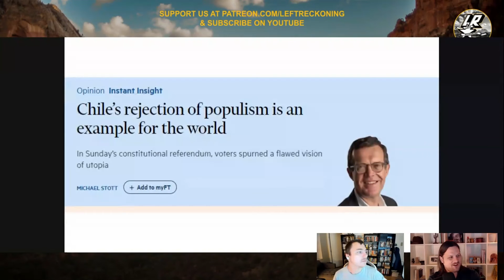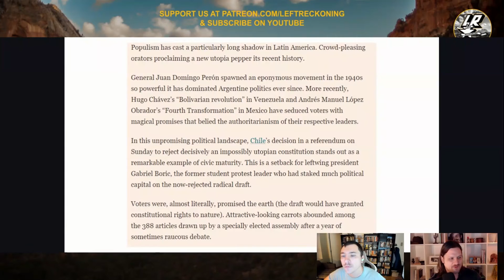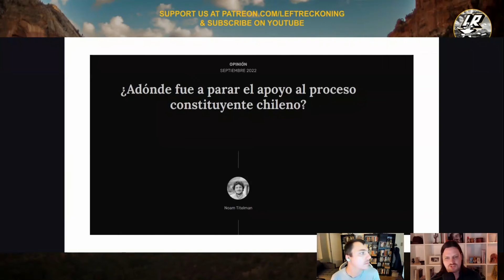Chile Rejects 'Progressive' Constitution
Matt & David react to Chile rejecting its proposed new constitution and what the means for leftists.

Read the article mentioned here:
¿Adónde fue a parar el apoyo al proceso constituyente chileno?

Left Reckoning goes live Tuesdays @ 7 Central. Along with the main show, there is a Griscom stream every Tuesday afternoon.